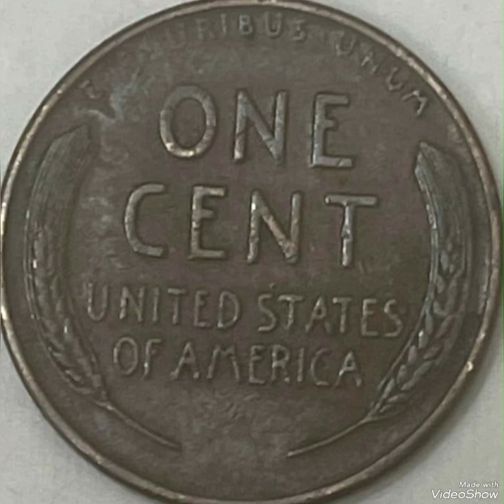$110,000. Do you have 1944 Lincoln pennies Mint Error That are worth for a lot of Money !!!